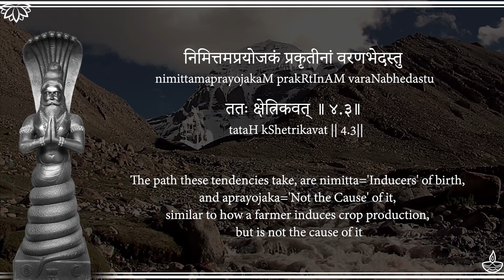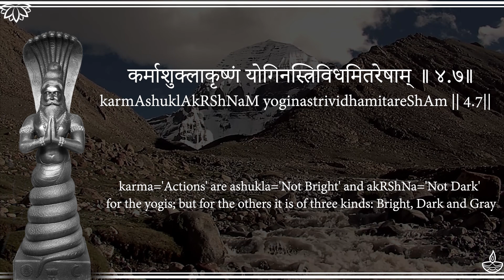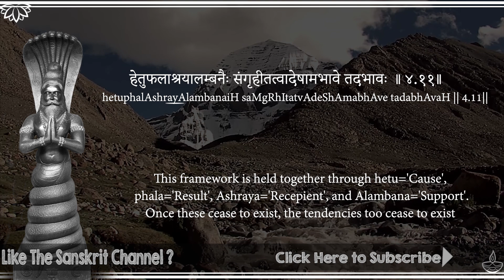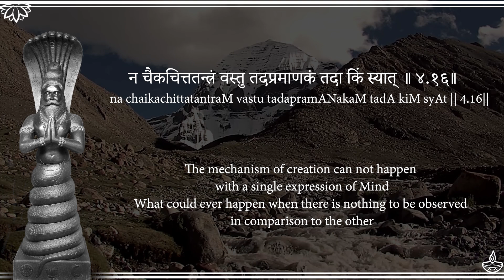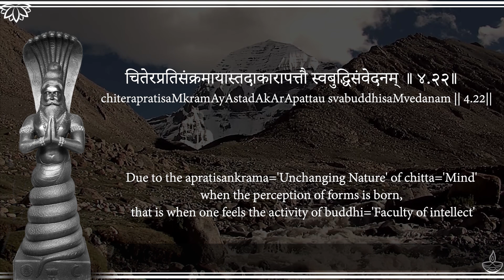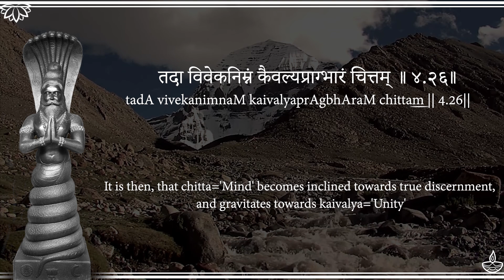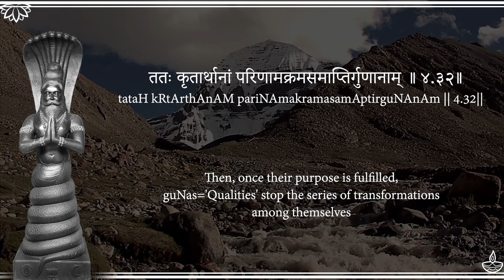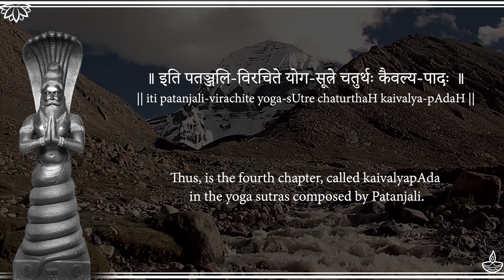Chapter 4- Final State of Yoga- Complete Patanjali Yoga Sutras in Sanskrit w/ Meaning(Kaivalya Pada)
► UPI IDs for one-time contributions:
💧G-Pay / Paytm :
udayshreyas@okhdfcbank